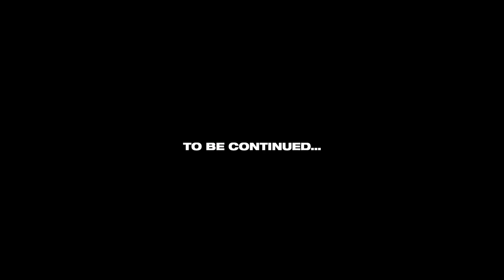Where did I find this woman pt3 |Omoba|OmoT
MY WIFE MY PROBLEMS